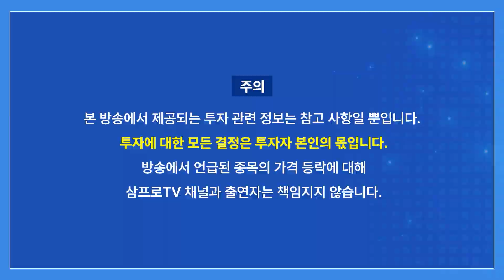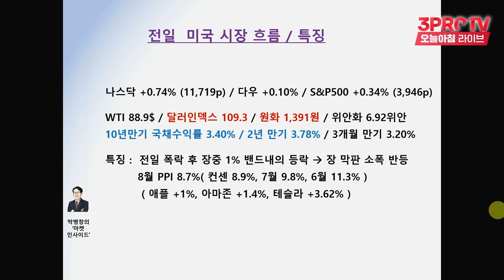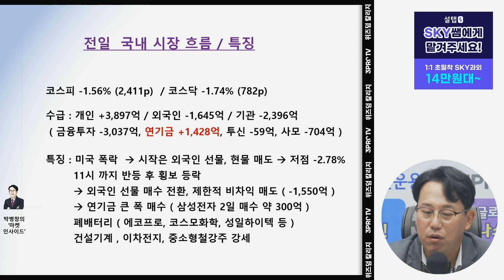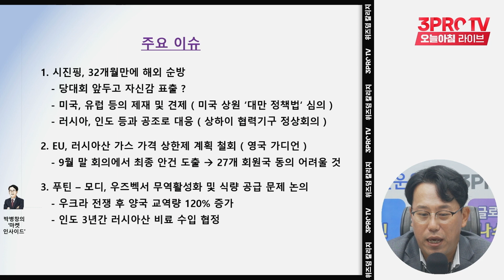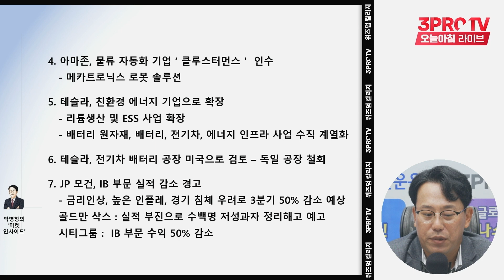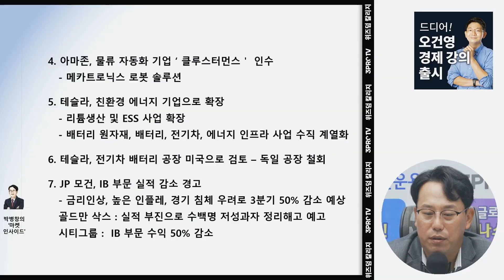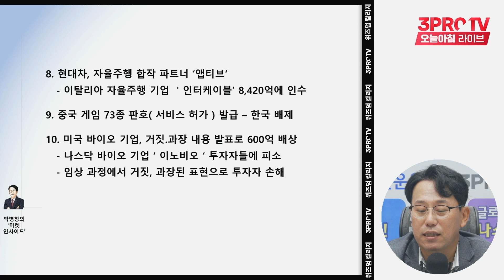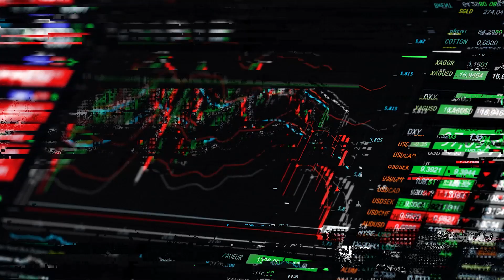9월 FOMC 금리인상 폭이 특히 중요한 이유 f. 교보증권 박병창 부장 [마켓인사이드]